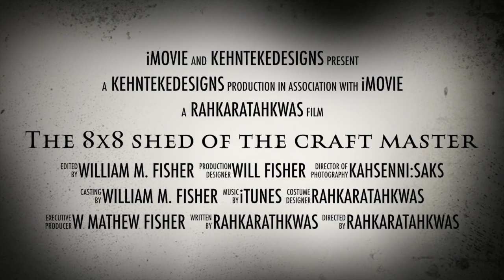The 8x8 shed of the craft master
This video is about The 8x8 shed of the craft master